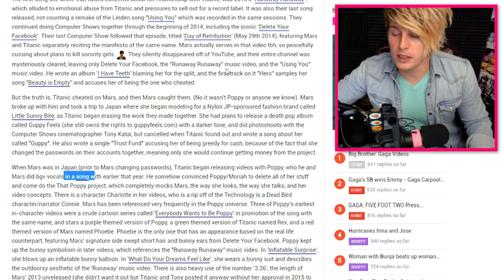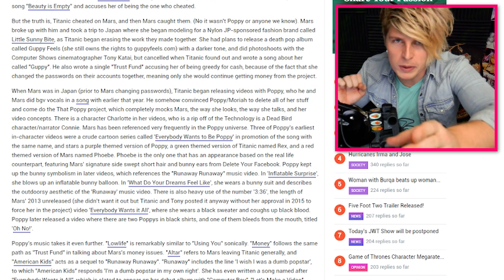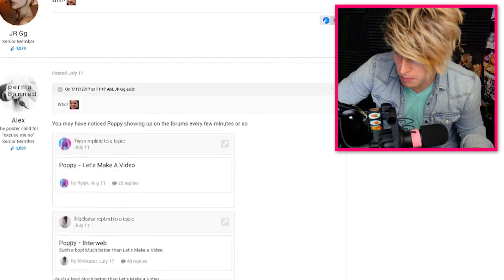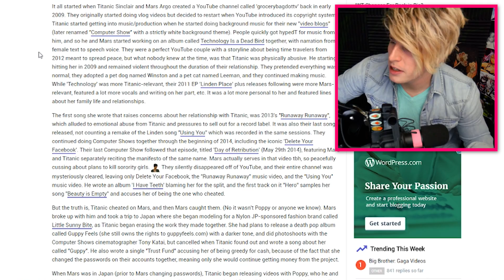A DARKER POPPY STORY ( THERE WAS A POPPY MARS ARGO COLLABORATION )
SO THAT POPPY AND MARS ARGO DID SING IN A SONG TOGETHER

Video Details/Related:
VOICES IN THAT POPPY MARY VIDEO SOLVED AND EXPLAINED
MARS ARGO RETURNING OCTOBER 6TH
THAT POPPY AND CHARLOTTE OFFICIALS
poppy vs mars argo
MARS ARGO 336
MARS ARGO EVERYBODY WANTS IT ALL
POPPY EVERYBODY WANTS IT ALL
POPPY 336
TITANIC SINCLAIR 336
POPPY ILLUMINATI
MARS ARGO ILLUMINATI
TONY KATAI
MARS ARGO NEW CHANNEL THEORY
THAT POPPY PREGNANT
MARS ARGO
THAT POPPY
THATPOPPY
LOWLIFE THAT POPPY
THAT POPPY LYRICS
THAT POPPY AGE
THAT POPPY NAME
TITANIC SINCLAIR
THAT POPPY EXPLAINED
BRITTANY SHEETS
MARS ARGO TUMBLR
MARS ARGO USING YOU

Subtitles/CC:

Arabic
Azerbaijani
Bosnian
Bulgarian
Chinese (Hong Kong)
Croatian
Czech
Danish
Dutch
English (Automatic)
English
Estonian
Filipino
Finnish
French (France)
Galician
Georgian
German (Germany)
Greek
Hebrew
Hindi
Hungarian
Icelandic
Indonesian
Italian
Japanese
Korean
Lao
Lithuanian
Mongolian
Norwegian
Persian
Polish
Portuguese (Brazil)
Romanian
Russian
Serbian
Slovenian
Spanish (Mexico)
Swedish
Thai
Turkish
Ukrainian
Vietnamese
Zulu